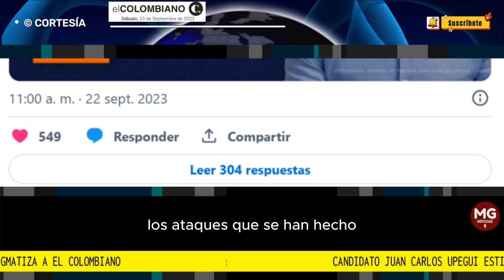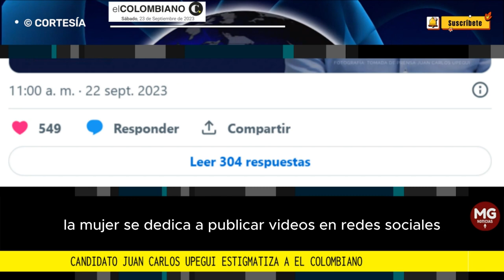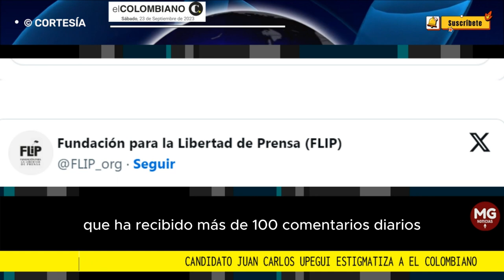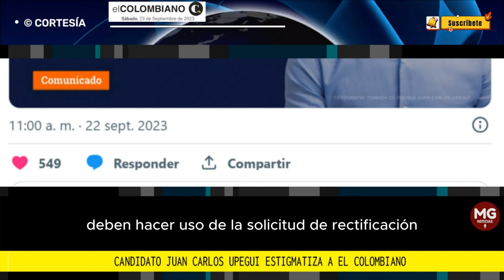DENUNCIA 🛑 CANDIDATO JUAN CARLOS UPEGUI ESTIGMATIZA A "EL COLOMBIANO"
“Candidato Juan Carlos Upegui estigmatiza a EL COLOMBIANO; fomenta la violencia digital”: advirtió la Flip
La Fundación le pidió al candidato canalizar sus inconformidades a través de los mecanismos democráticos y apegado a los principios de la libertad de prensa.